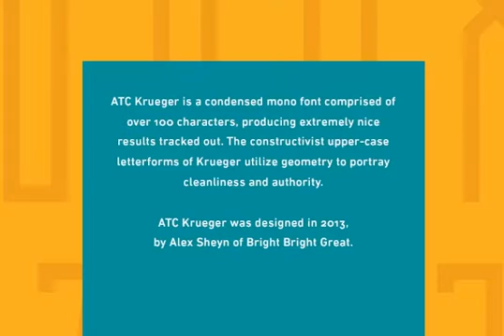ATC Krueger Font Download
Download ATC Krueger Font

ATC Krueger is a condensed mono font comprised of over 100+ characters, producing extremely nice results tracked out. The constructivist upper-case letterforms of Krueger utilizes geometry to portray cleanliness and authority. The current release of Krueger is uppercase and punctuation characters only.